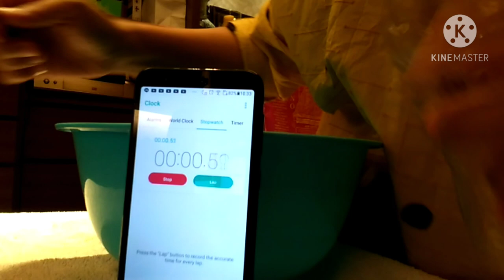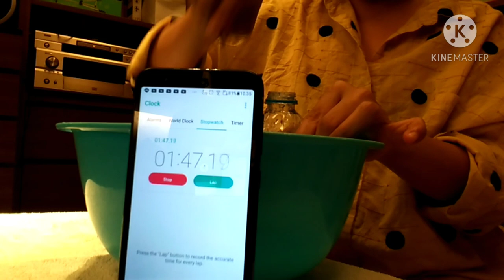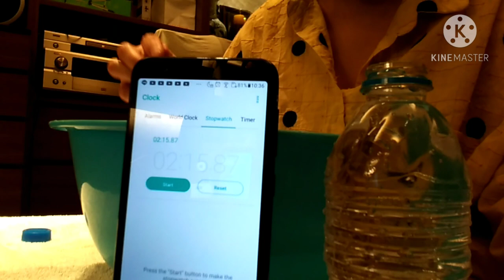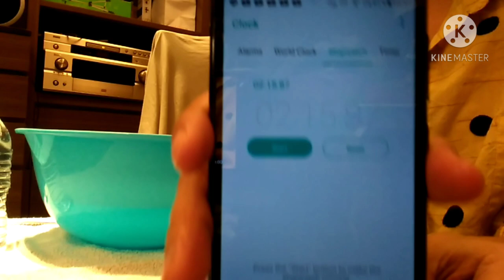ONE NATION WATER BOTTLE CHALLENGE | Jade's Vlog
Title: ONE NATION WATER BOTYLE CHALLENGE | Jade's Vlog

Hello guys welcome back to my channel.In this video guys gagawin ko na ang Challenge ng aming grupo.Hope you like it.Thanks for watching.See you on my next video.Please don't forget to Like and Subscribe.God bless us all